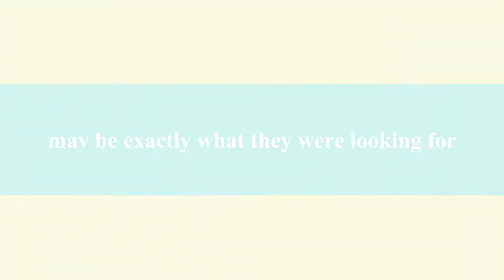Lauren and Johnny Wedding Trailer.mov